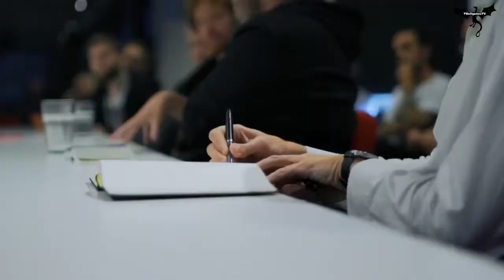Avatar 2018 - Game Trailer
İyi Seyirler...